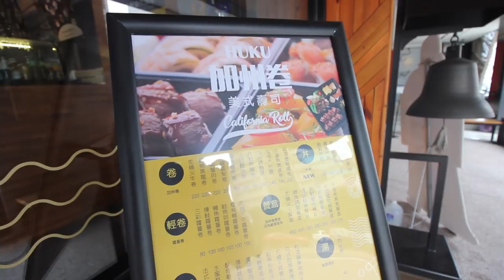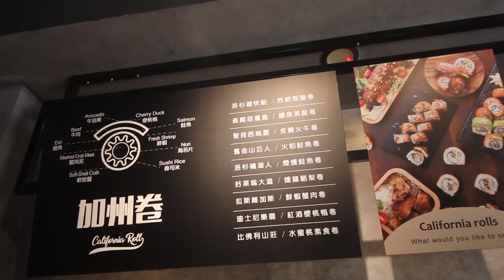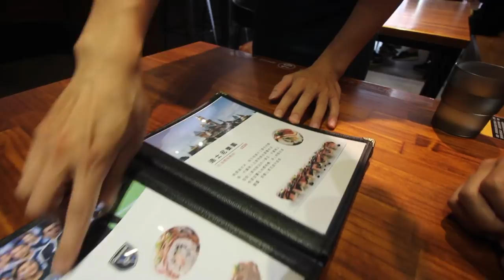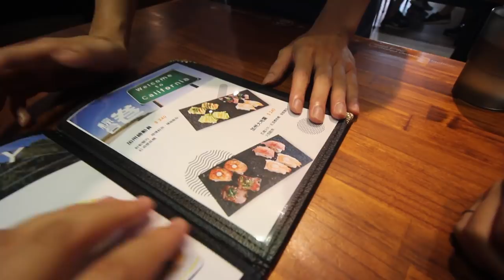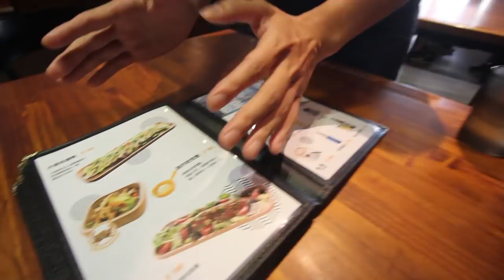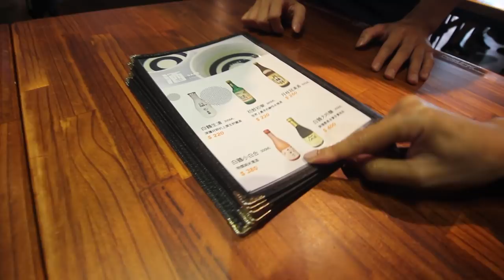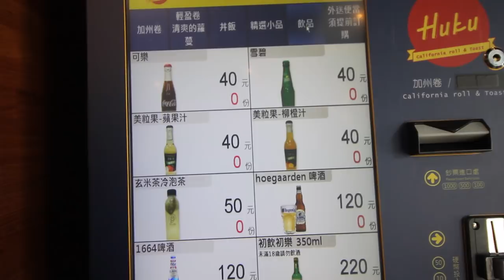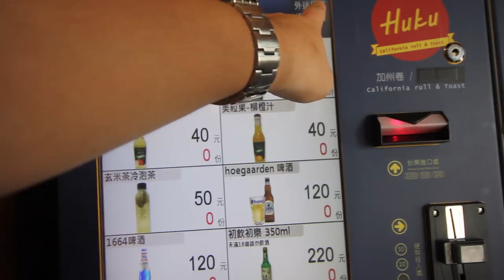台中美食🇹🇼日本美女🇯🇵愛吃台中加州卷美式壽司!ft. SAYULOG さゆログ【閉業】台中のカリフォルニアロールが美味しかった!EP449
閉業
ft. SAYULOG さゆログ

iPhone 7

G7X MarkⅡ
Feiyutech WG2
Logitech MX MASTER 2S